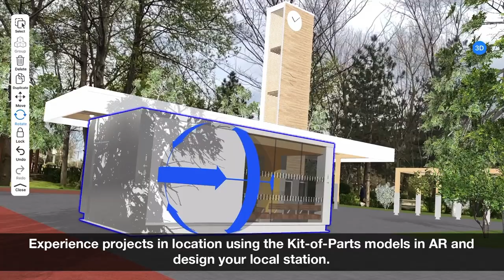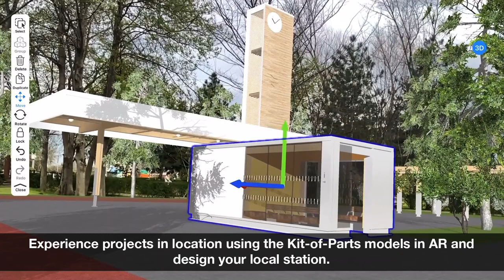Design a railway station using the new modular builder in ARki 10.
ARki 10 update!
Design your future station using the new modular builder in ARki 10.
For this update we collaborated with Network Rail and 7N architects to showcase their winning HUB station model designed as a Kit-of-Parts.

Checkout how we used the new modular builder in ARki 10 to showcase the Hub station design.

Learn more about the ARki Modular Builder:
Create modular projects using ARki app:

Model Credit: Network Rail Buildings and Architecture
XTXAMRFX2S7FR4CH